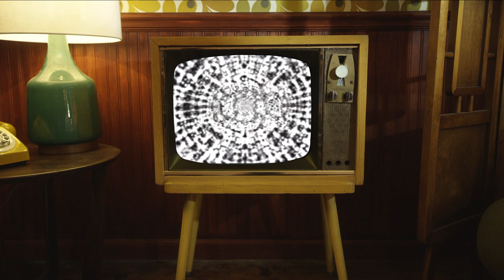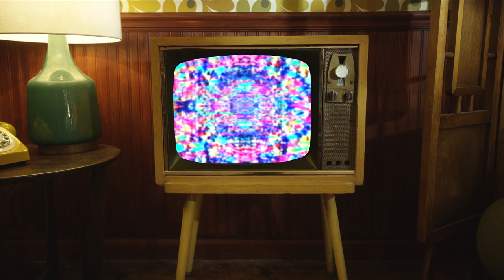Electric Echoes: A Musical Time Machine 4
Travel back in time with sights and sounds of days gone by.

From Another World
Album by Sam Bass